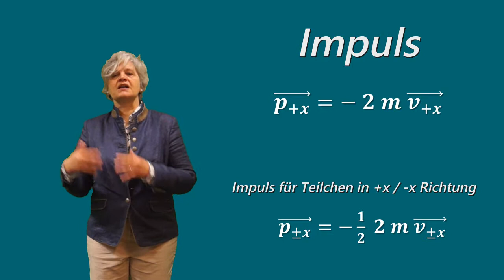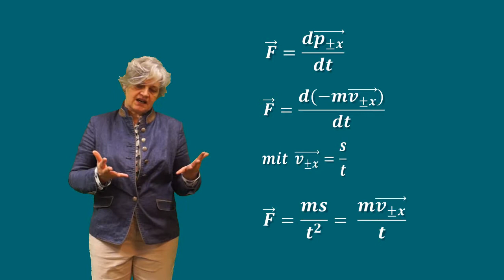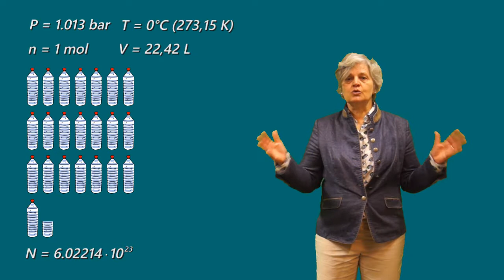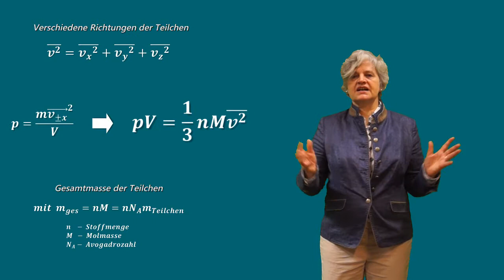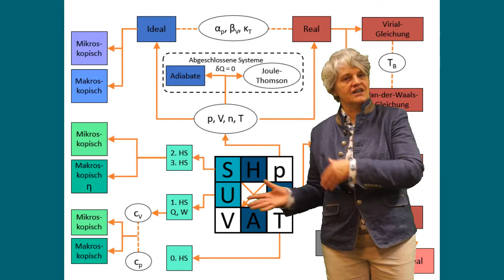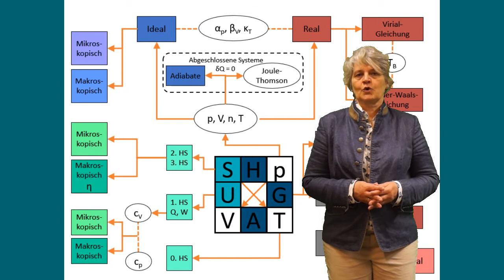Lehrvideo Thermodynamik Teil 5 Innere Energie